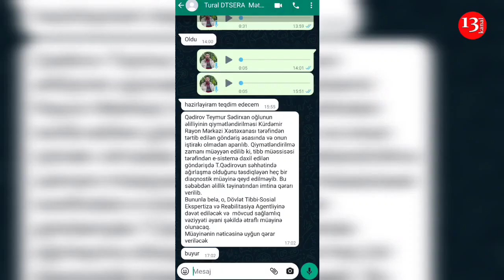"Yoldaşım 10 metr yüksəklikdən yıxılıb, AĞLIN İTİRİB, İNDİ DƏ PENSİYASIN KƏSİBLƏR"-ŞİKAYƏT